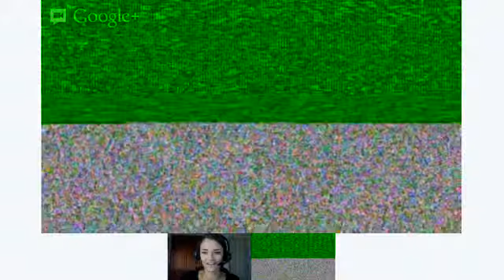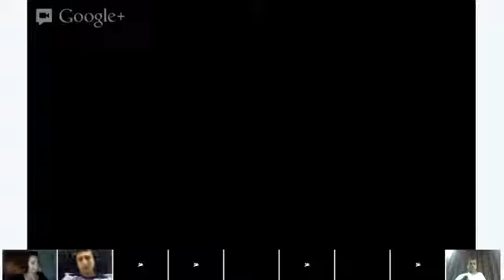Vocabulary - Abby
We're going to continue our story about Jon and Amy. They finally go on their first date, and we're going to look at their conversation and learn from the idioms that they use.